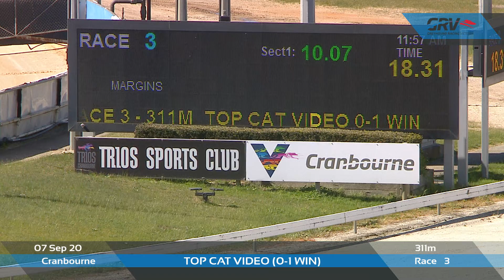CRN MON 07 SEP 20 R3